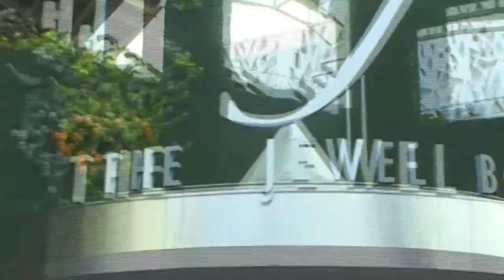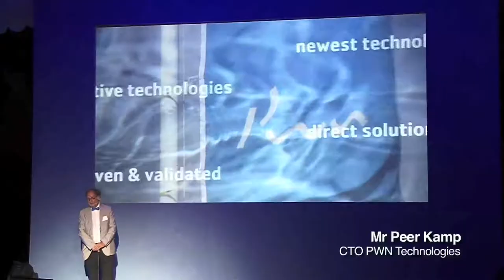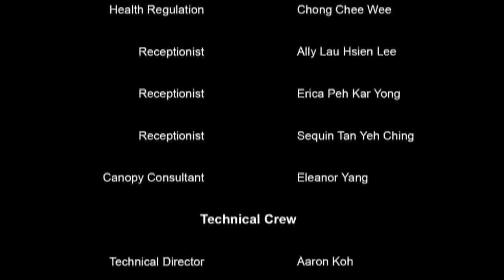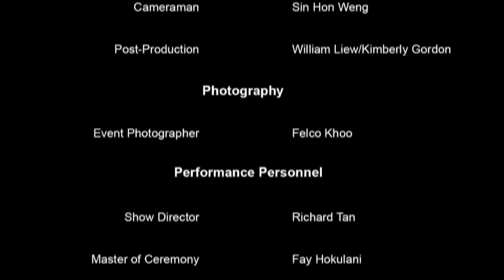PWN Technologies Launch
Venue: Sapphire, The Jewel Box, Singapore

PWN Technologies is a subsidiary of PWN Water Supply Company North Holland, which has led the world with new innovations for water treatment such as advanced oxidation and membrane techniques.

AONIA has been managing the marketing communications requirements of the Dutch advanced water treatment technology firm since 2009, built on a  relationship of trust and reliability which saw AONIA's reappointment in 2010 as their Asia Press office.

Works undertaken include stockholder engagement events held during Singapore International Water Week (SIWW) as well as public relations activities held with key media. A second pivotal event was VietWater 2010, which saw the successful launch of PWNT's Vietnamese joint venture PERNAM, with coverage provided by the Vietnamese media  exceeding expectations.

'We are extremely satisfied with the dedication to excellence and service quality provided by AONIA, and are pleased to reappoint AONIA to further our engagement strategies in Asia.' Debbie Middendorp, Marketing Director of PWN Technologies